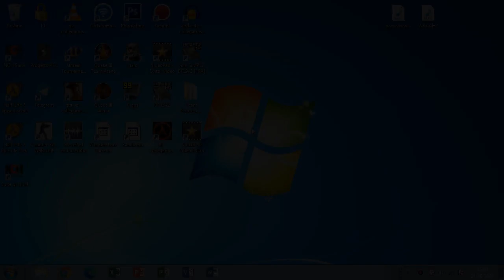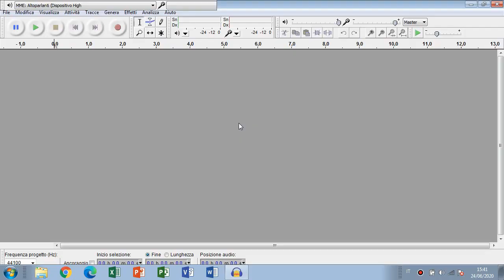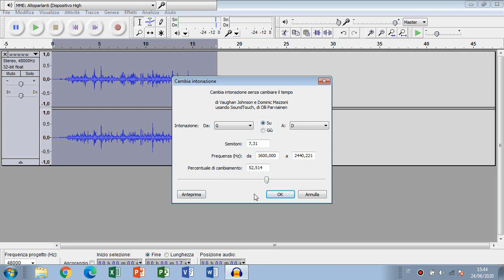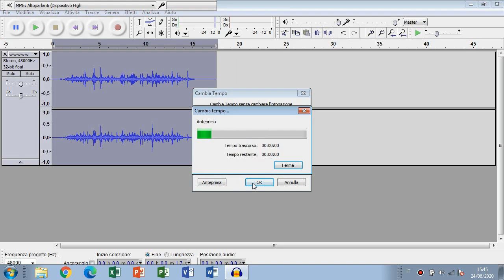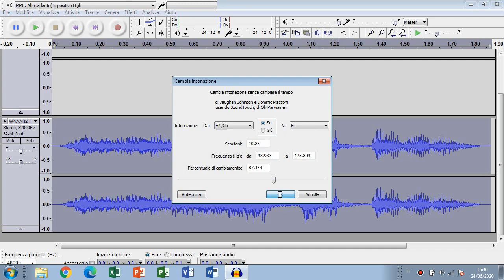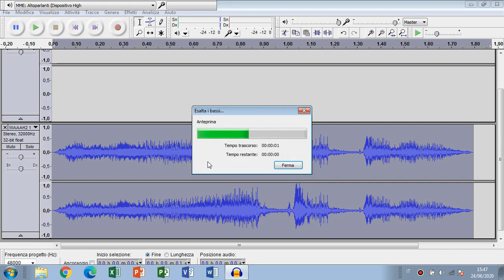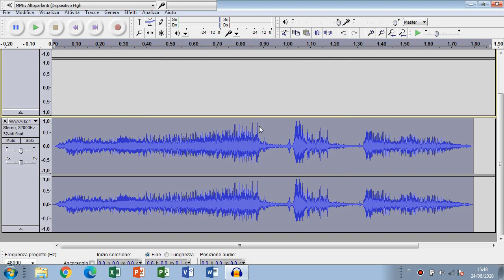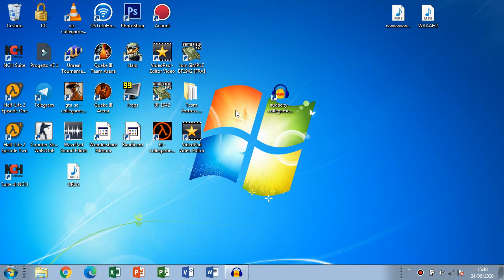Come edito i miei effetti sonori??? SCOPRIAMOLO !!!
VIDEO TUTORIAL
               GAMES---TECH---MICROSOFT
                 WINDOWS 7,8,8.1,10
 VVVVVVVVVVVVVVVVVVVVVVVVVVVVVVVVVVVVVVVVVVVVVVVVVVVVVV

CANALE TELEGRAM -SE AVETE BISOGNO DI ME PER QUALSIASI COSA